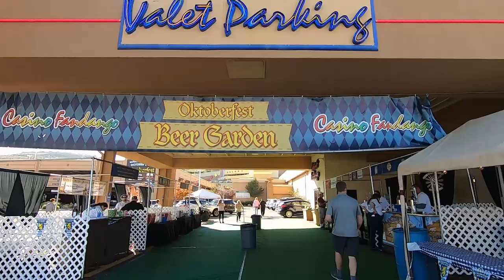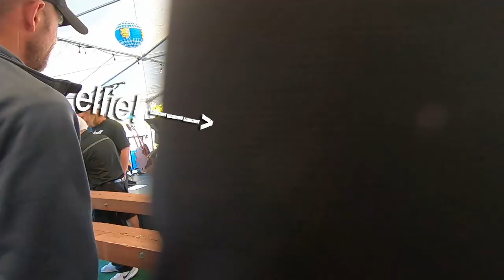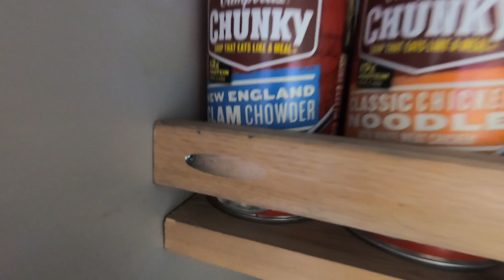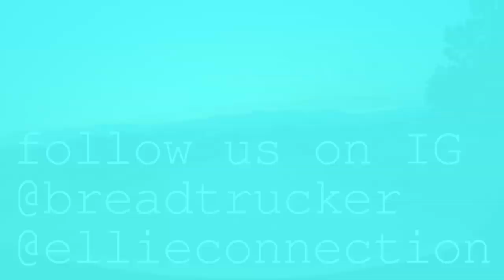HAMMERSCHLAGEN at Casino Oktoberfest! And Building New Shelves w/ Kreg Jig